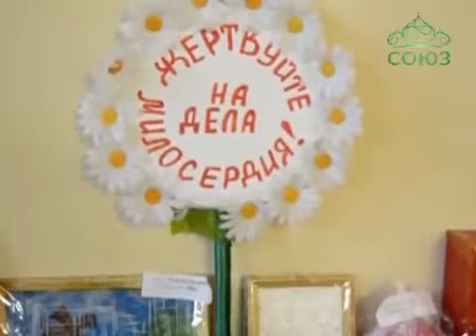II Епархиальный молодежный Сретенский бал, посвященный Дню православной молодежи.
Всемирный день православной молодежи отмечается с 1953 года. Утверждению праздника предшествовало проведение Первой Генеральной ассамблеи Всемирного православного молодежного движения «Синдесмос». Эта общественно-церковная организация начала свою работу во Франции в 1952 году.

В России традиция проведения Сретенских балов появилась благодаря Святейшему Патриарху Алексию II. В 2002 году им было выпущено положение об учреждении Российского дня православной молодежи.

Каждый год, в день, когда церковь отмечает Сретение Господне, и накануне праздника православная молодежь в разных уголках России организует конференции, съезды, крестные ходы и другие торжественные мероприятия. Главным событием вечера является проведение Сретенского бала. Его непосредственной организацией занимается молодежь – участники православных молодежных  движений.

22 февраля 2016г., по благословению Преосвященнейшего Елисея Епископа Урюпинского и Новоаннинского в городском Дворце Культуры г. Михайловка состоялся II Епархиальный молодежный Сретенский бал, посвященный Дню православной молодежи.

В этот день на бал съехались участники со всех шести благочиний Урюпинской Епархии: Фроловского, Урюпинского, Жирновского, Серефимовичского, Новоаннинского и Михайловского.

Организатором бала выступил Молодежный отдел Урюпинской Епархии. Соорганизаторами стали православный молодежный клуб «ПИЛИГРИМ», православный клуб рукоделия «Благо», Городской Дворец Культуры г. Михайловка.

Сретенский бал  уже традиционно носил благотворительную направленность. В этом году в организации благотворительной акции «Выздоравливай, малыш!» приняли участие три Прихода храмов г. Михайловка: храм Святителя Николая Архиепископа Мирликийского, храм Казанской иконы Божией Матери и храм Преподобного Агапита Киево-Печерского. Так же выставку – продажу своих поделок организовал православный клуб рукоделия «Благо».